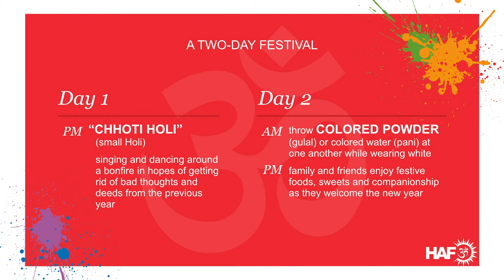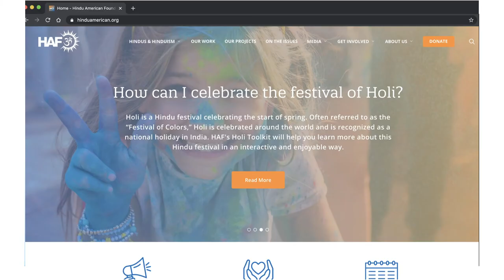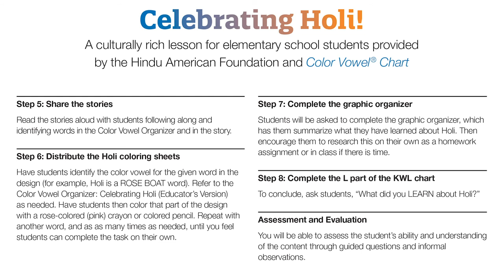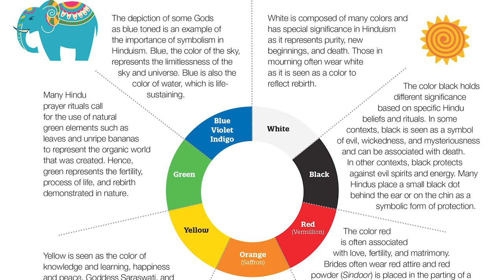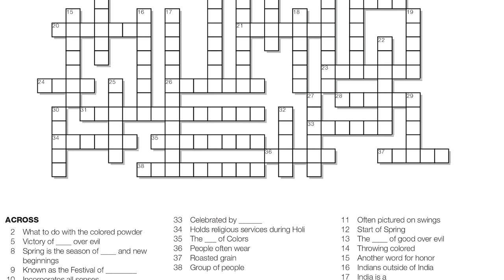HAF's Holi Toolkit explained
HAF Director of Education Shereen Bhalla narrates this introductory video on our new Holi Toolkit.

Often referred to as the “Festival of Colors,” Holi is celebrated around the world and is recognized as a national holiday in India. Like Diwali, Holi is one of the most anticipated and widely celebrated Hindu festivals, yet many of our neighbors, teachers, and friends haven’t heard about it.

The Hindu American Foundation is proud to present you with our Holi Toolkit, a guide to familiarizing you and your students with Holi.

In this toolkit, you will find materials to teach about the “Festival of Colors” in your classrooms and activities to do at home. This toolkit is constructed as a way to learn more about this Hindu festival in an interactive and enjoyable way, and can be used by educators and parents alike!